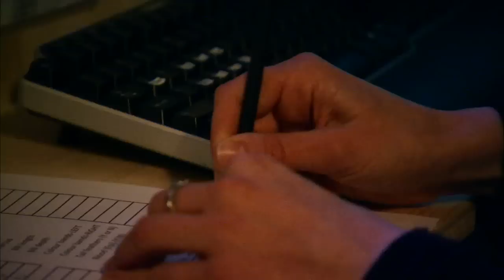Ariane Mutzel: Personality in Blue Tits IMPRS.mov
Ariane Mutzel, PhD student at the Max Planck Institute for Ornithology and student at the International Max Planck Research School (IMPRS) for Organismal Biology explains her PhD project: Personality in Great Tits and Blue Tits. Why do have animals different personalities? How are these behavioral differences linked with survival and reproduction?